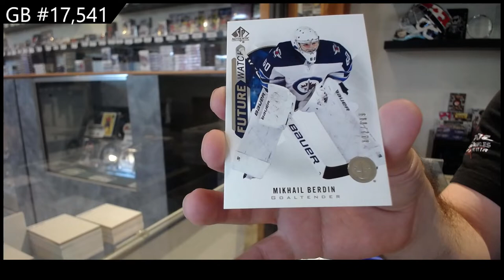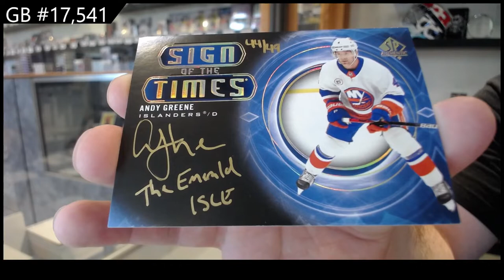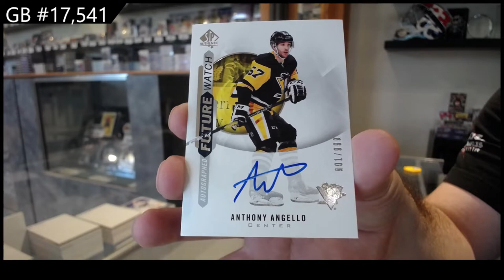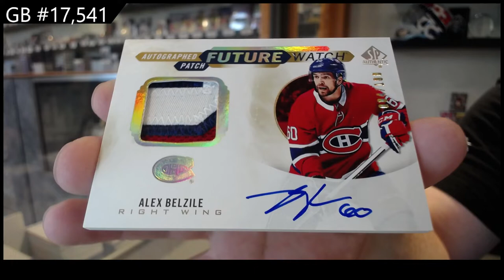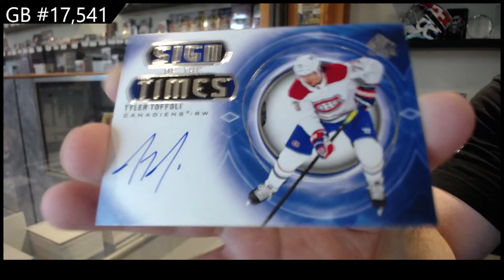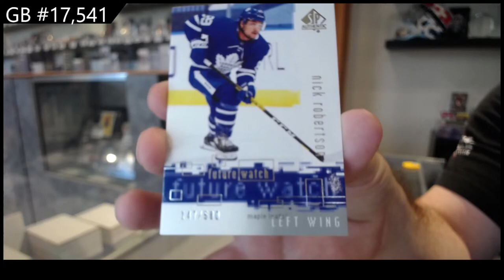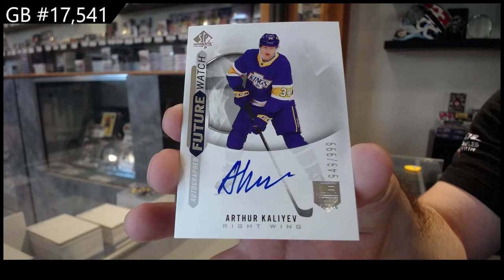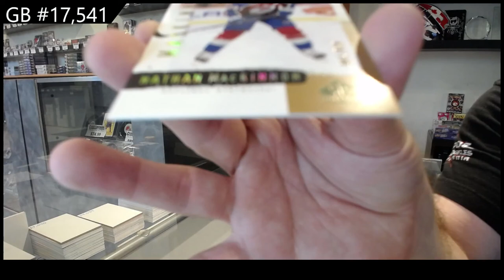20-21 @UDVids SP Authentic Hockey 4 Box Break - C&C GB #17,541